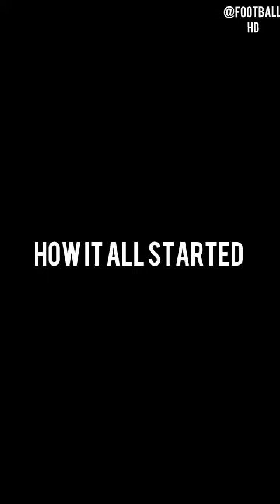Another one is here again, What is this world turning into? I am afraid of this one ooooooo